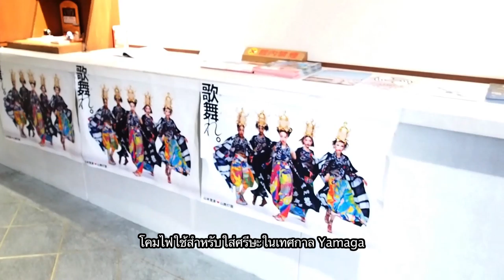"เมือง Tamana และ เมือง Yamaga สองเมืองแห่งตำนาน" ตอน 79| Daisuki Samurai Japan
สัปดาห์นี้ เราจะพาไปเก็บส้มกันที่เมือง Tamana และจะไปต่อกันที่เมือง Yamaga จังหวัด Kumamoto  มีสถานที่ท่องเที่ยวที่น่ามาชมมากมายเลย!!